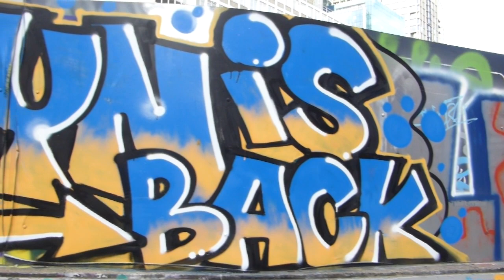Graffiti Pieces Near The Entrance To Leake Street tunnel,London.Taken Wednesday 13th September 2023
Graffiti pieces near the entrance to Leake Street tunnel,London.Taken Wednesday the 13th of September 2023